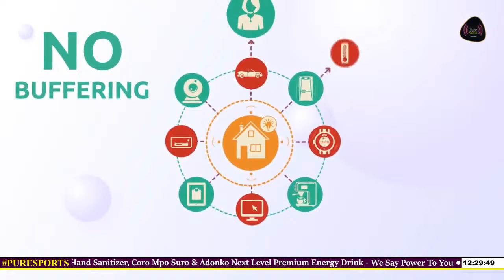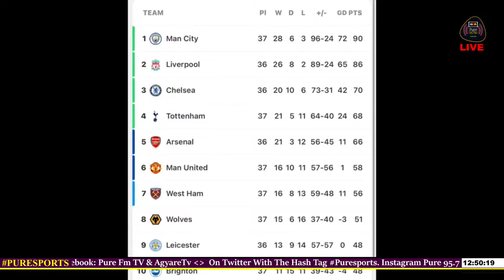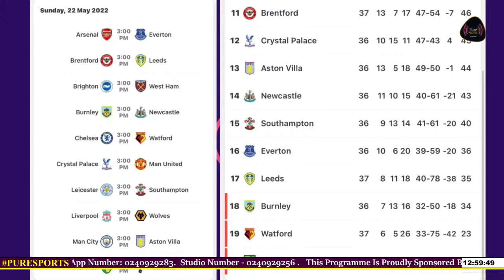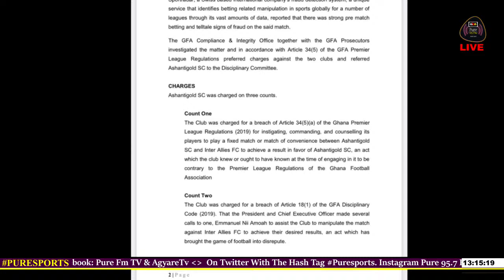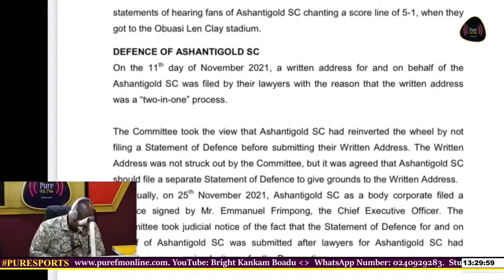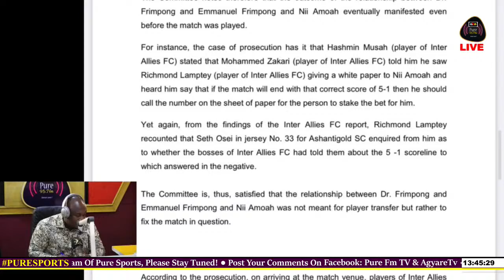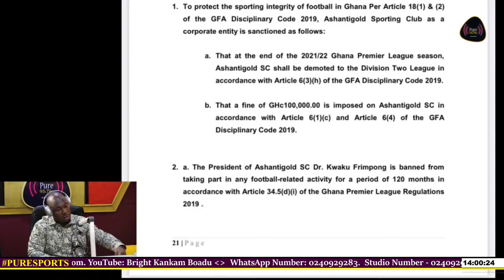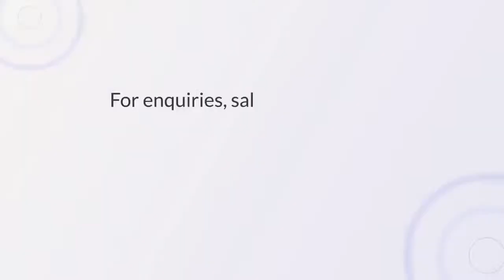GFA DC verdict on Match Fixing: Ashgold SC & Inter Allies demoted to Division Two| 16-05-2022